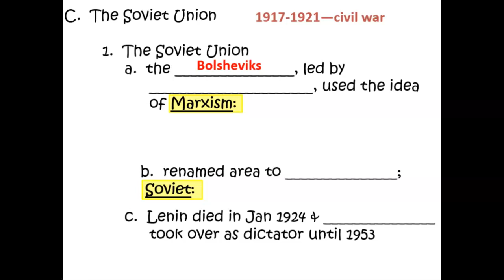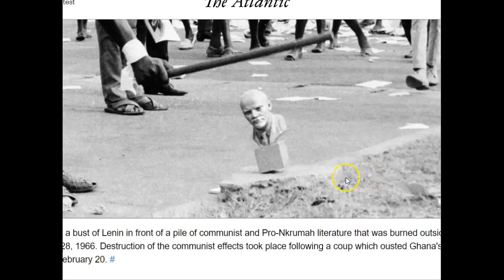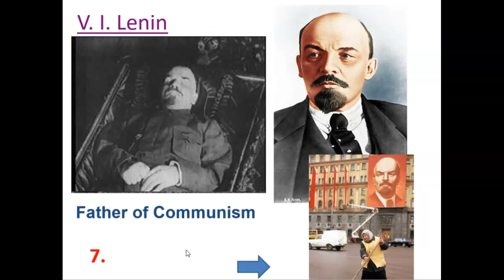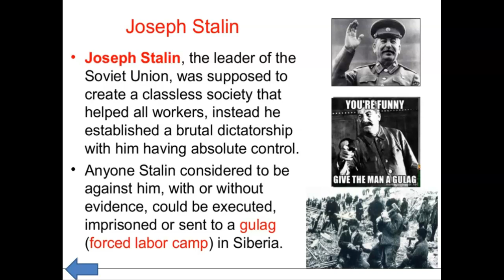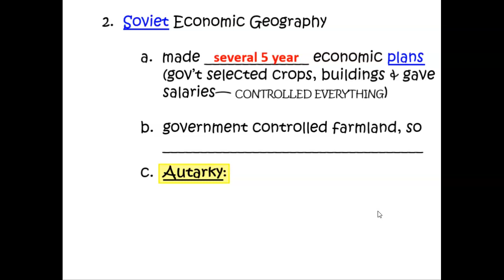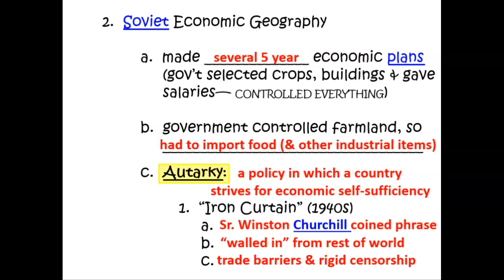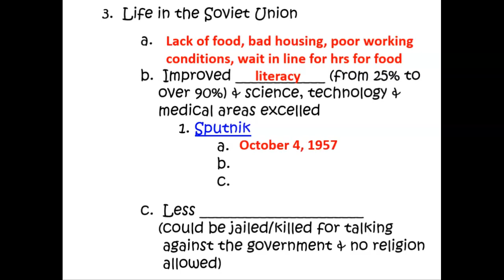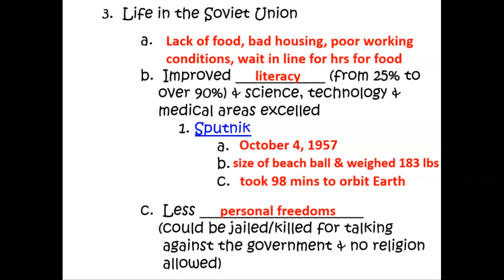Northern Eurasia Intro Notes Part 2